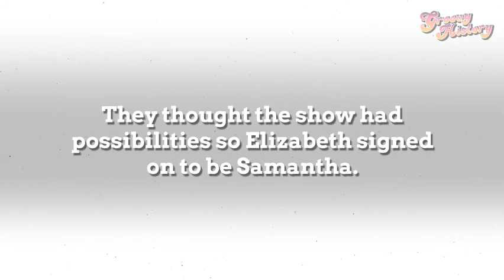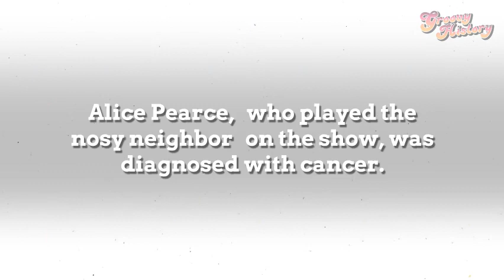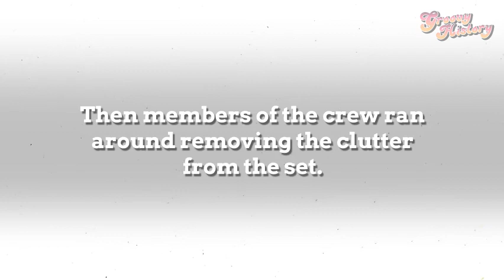Bewitching Facts About Bewitched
For more groovy nostalgia check out "68 Vintage Photos So Beautiful We Can't Look Away"